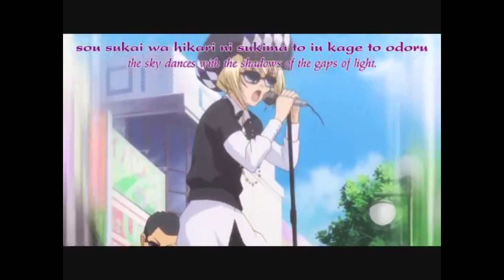Shugo Chara - Black Diamond [ FRENCH ALTERNATIVE VER]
Please don't forget that this is a fanmade. And also the AMV is not mine. ANYWAYYYYYYY Enjoy !